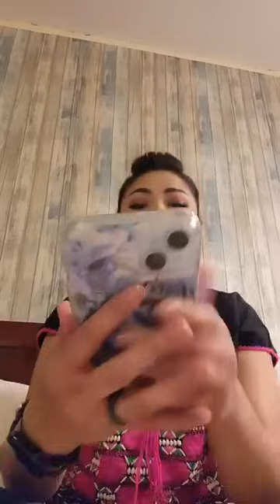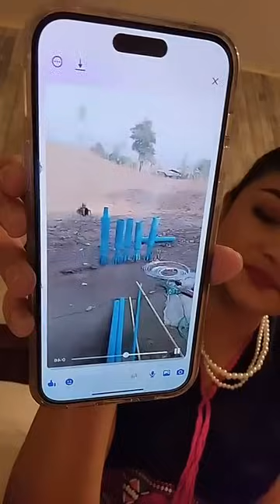May 01/2024 talk about donations and KTLA situations